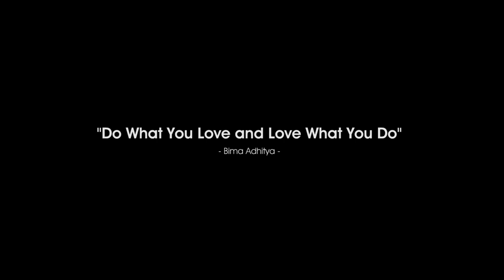Wedding Photography World Tour 2021-2022 by Bima Adhitya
This video dedicated to all friends and bride-groom to be who want to celebrate their happiness by do pre wedding or wedding photography procession in 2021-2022. All photographed are presented by Bima Adhitya, an ISPWP (International Society of Professional Wedding Photographer) member based in Yogyakarta Indonesia.

Bima serve destination wedding photography for over than 7 years. He already serve cross continent client who come from Hong Kong, Singapore, Germany, Philippine, and many more in most beautiful places such as Maldives, Hong Kong, Bali, and also Yogyakarta.

In this year Bima will invite anyone who want to join his Lost in Paradise photo journey in many different places such as New Zealand, Japan, New York, Edinburgh and many more.

PHOTOGRAPHY GEARS
Camera
Canon EOS 5D Mark III 22.3 MP

Favourite Lens in Wedding
16-35 mm f2.8 L series lens
70-200 mm f2.8 L series lens

Memory & Storage
Sandisk CF Extreme Pro 64Gb
Toshiba (HDTB410XK3AA) Canvio Basics 1TB